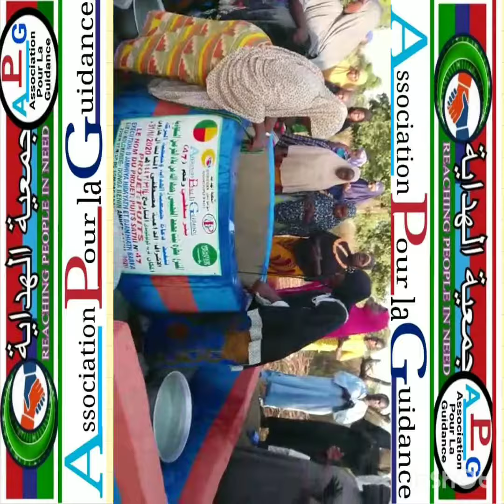Association hidaya A.P.G. Djougou Bénin 🇧🇯🇧🇯🇧🇯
Aide d'un puits d'eau potable